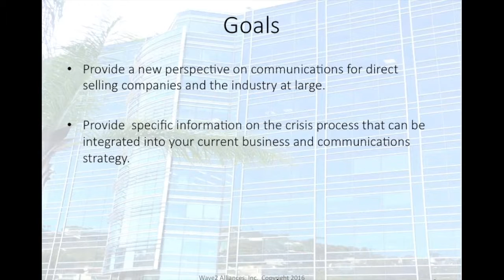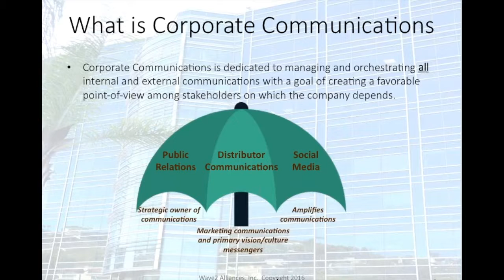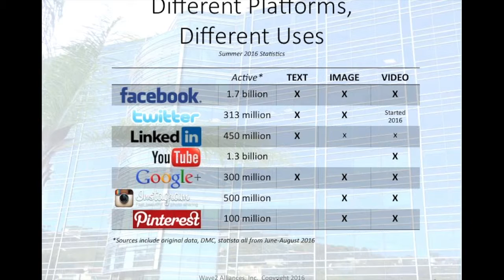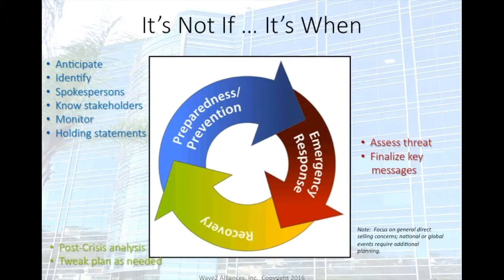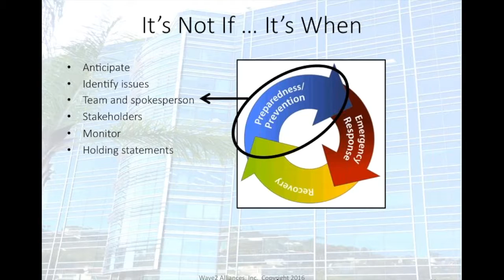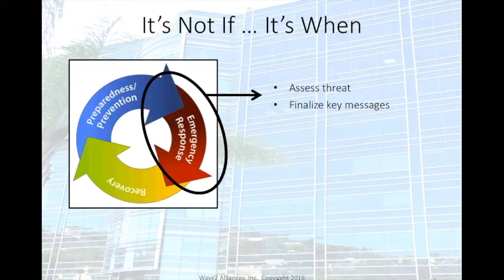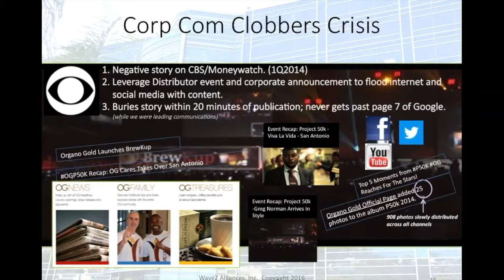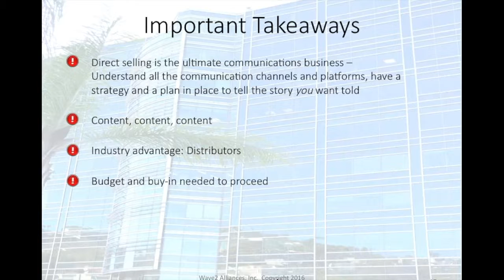DSWA Executive Forum: Corporate Communication and Crisis Management for Direct Selling Companies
In this Executive Forum, Bobbie Wasserman shares her thought-leading insight on the rapid evolution of corporate communications is rapidly evolving in the Direct Sales industry. We'll review:

• what corporate communications really is
• how it can be managed most effectively
• trends in how Distributors are utilizing social media and technology to get ahead
• how today's top companies are leveraging these new paradigms for explosive growth
• how best to plan ahead and execute in crisis communication scenarios

Award-winning public relations executive, Bobbie Wasserman, has helped to shape the communications landscape of today’s global brands and build the reputation of tomorrow’s leading companies. As a veteran of global public relations agencies Fleishman-Hillard and Edelman,  she served as a vice president in the public affairs and the corporate reputation and crisis management practices. She transferred her skills to the direct selling profession in 2011 working with Arbonne and then as Vice President of Public Relations for ViSalus, where she setup department infrastructure and directed global communications efforts during the company’s hyper-growth period.